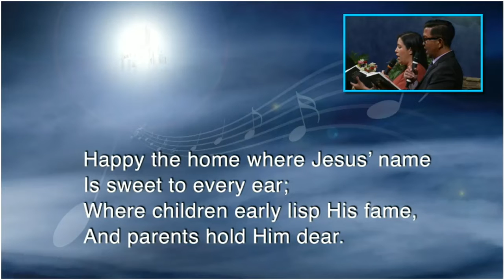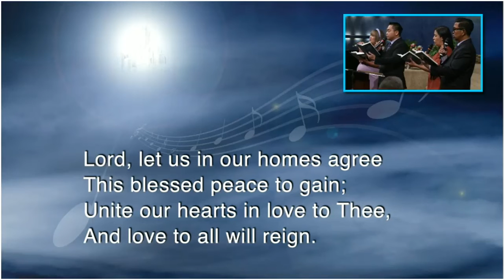"Happy the Home" - Hymn 655